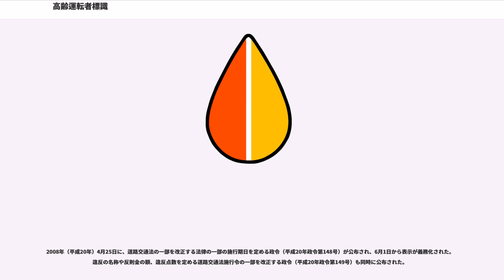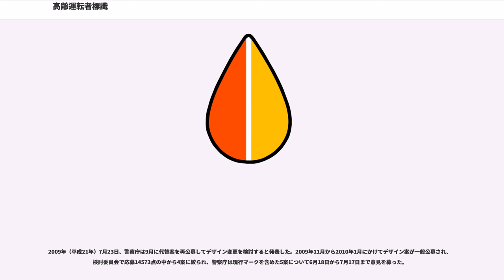高齢運転者標識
高齢運転者標識（こうれいうんてんしゃひょうしき）とは、日本の道路交通法に基づく標識の一つ。70歳以上の運転者が、運転する普通自動車に表示する。

形状は「四つ葉のクローバー」をモチーフに「四つ葉」に相当する部分をそれぞれ4色に塗り分けている。

以前は橙色と黄色の2色に塗り分けた水滴や葉に似るデザインで、初心者マーク（若葉マーク）に比して紅葉のように見えることから、もみじマーク、シルバーマーク、高齢者マーク、若年層が多い「若葉」マークに対し「枯れ葉」マークなど悲観的な俗称が多く、2011年（平成23年）2月1日に現在のデザインに変更された。

70歳以上の者は、「加齢に伴つて生ずる身体の機能の低下が自動車の運転に影響を及ぼすおそれがある」場合は、この標識をつけて普通自動車を運転するように努めなければならないと、道路交通法は定めている。表示する際は、「地上〇・四メートル以上一・二メートル以下の位置に前方又は後方から見やすいように表示するものとする。」と道路交通法施行規則は定めている。デザイン変更後も、当分の間は以前のデザインの標識を表示しても構わないとされている。

周囲の運転者はこの標識を掲示した車両を保護する義務を有し、幅寄せ・割り込みなどの行為を行ってはならないと定めており、違反者は初心運転者等保護義務違反に問われる。

市販される高齢運転者標識は、裏面が磁石で車体に貼付する「マグネットタイプ」と、車内から窓ガラス等に貼付する「吸盤タイプ」の2種類がある。

道路交通法第71条の5第2項に、「七十五歳以上のものが高齢運転者標識を付けないで普通自動車を運転すること」を禁じる規定があるが、この規定は、道路交通法附則第22条により、当分の間、適用しないこととされているので、現在、高齢運転者標識の表示義務及び違反者に対する罰則はない。

法改正により道路交通法附則第22条が削除されるなどして道路交通法第71条の5第2項が適用されることとなった場合は、この規定に違反すると高齢運転者標識表示義務違反に問われる。この規定に違反する罪を犯した者は、2万円以下の罰金又は科料に処せられる可能性があり、過失によりこの禁止規定に違反する罪を犯した者も同様に、2万円以下の罰金又は科料に処せられる可能性がある。酒酔い・酒気帯び運転等でない場合は、高齢運転者標識表示義務違反は交通反則通告制度の対象で、検挙された違反者は4000円の反則金の納付が通告される。反則金の納付は任意であるが、納付した場合は刑事訴追を受けて前述の罰金・科料に処せられることは無い。違反者は違反点数として1点が付される。本規定は普通自動車に適用され、タクシーなどの営業運転も運転者が75歳以上であれば対象となるが、大型バスや中型自動車以上の車種は対象とならない。

道路交通法附則第22条により読み替えて適用される道路交通法第71条の5第3項は、「加齢に伴つて生ずる身体の機能の低下が自動車の運転に影響を及ぼすおそれ」のある70歳以上の者は、高齢運転者標識を付けて普通自動車を運転するように努めなければならないとする。これは努力義務で違反者に罰則はない。

高齢運転者標識を表示すべき者が高齢運転者標識を付けて車を運転している場合、周囲の車の運転者はそれを保護する義務を負う。道路交通法第71条第5号の4は、表示車に対してやむを得ない場合を除き、幅寄せや割り込みをしてはならないと定めている。同条は、初心運転者標識、身体障害者標識、聴覚障害者標識の表示車に対する保護義務も同様に規定しており、本規定に対する違反者は初心運転者等保護義務違反が問われる。詳細は割り込み (運転)初心運転者等保護義務違反を参照。

1997年（平成9年）10月30日の道路交通法改正で、75歳以上を対象に努力義務規程として導入された。

2002年（平成14年）6月1日に、努力義務の対象年齢を75歳以上から70歳以上に引き下げる改正が行われた。

その後、表示義務化を検討していた警察庁交通局は、2006年（平成18年）12月に表示義務化を含む「道路交通法改正試案」を公表してパブリックコメントを募集した。2007年（平成19年）3月2日に、表示義務化を含む道路交通法の一部を改正する法律案が 閣議決定され、第166回国会に提出された。

法案は参議院先議で審査された。付託を受けた参議院内閣委員会で、自らが高齢者であるとの表示を強制することによって、事件に巻き込まれる等する危険性の増えるリスク...